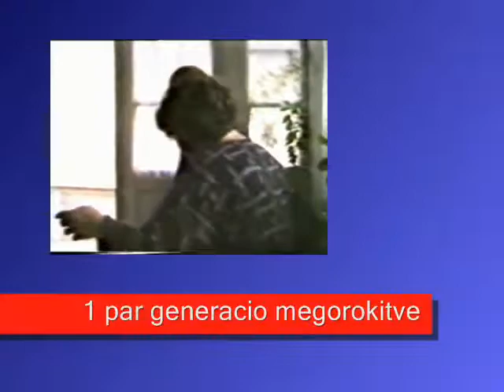Csaladfa Kutatas a jovo generacio szamara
Searching for the family tree in Hungary. Visiting people and distant relatives.
Generation to generation. Kosd and Keszeg area.